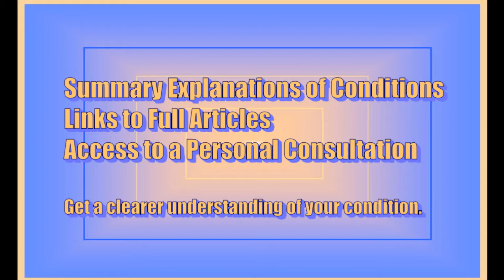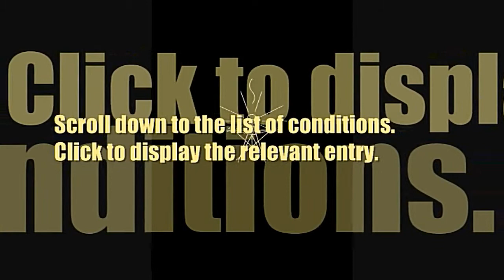Clinical Somatics Releases for a Variety of Pain | Hanna Somatics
Clinical somatic education, a sub-specialty to the larger discipline of somatic education, is a new discipline in the field of health care, a method of extinguishing lingering pain from injuries.

Clinical somatics releases work by improving awareness and control of involuntary muscular tensions triggered by injuries and/or stress.

The primary technique of clinical somatic education to bring relief is an action pattern related to yawning, called, "pandiculation". Pandiculation produces a very fast, lasting awakening of body-sense and muscular control. Pandiculation is the basis of the method of clinical somatics release  -- typically producing a lasting improvement in less than one minute.

It's useful in freeing breathing, preventing injury, and in correcting long-standing injuries (pain). Hamstrings and thigh adductors are two muscle groups of interest to many people that can be rapidly retrained by somatic education exercises.

This video has links to more information under the "( i )" in the upper right corner.

clinical somatic education and somatic education,